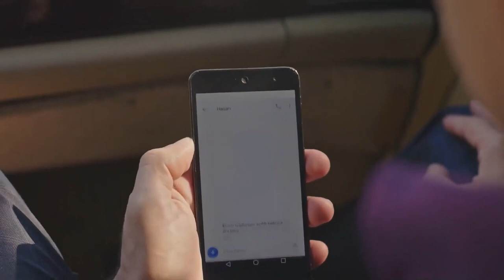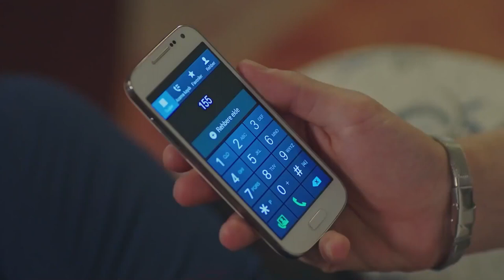Hasan Denunció A Su Madre A La Policía | Gulperi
Hasan Denunció A Su Madre A La Policía | VENDE SUSTANCIAS PROHIBIDAS

PRODUCCIÓN: TIMS&B Production
CUENTO - GUIÓN: Eylem Canpolat - Sema Ergenekon
DIRECTOR: Metin Balekoglu
PRODUCTOR: Burak Sagyasar, Timur Savcı, Erdal Bali
GÉNERO: Drama